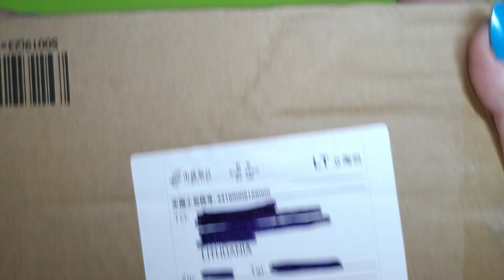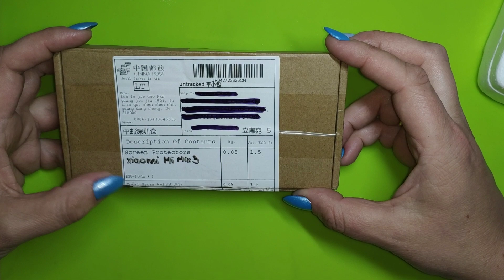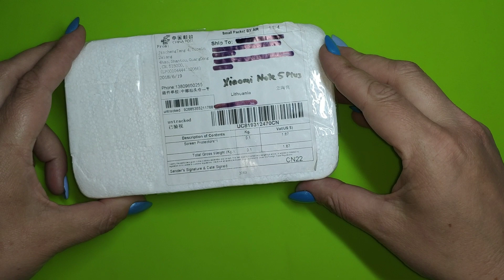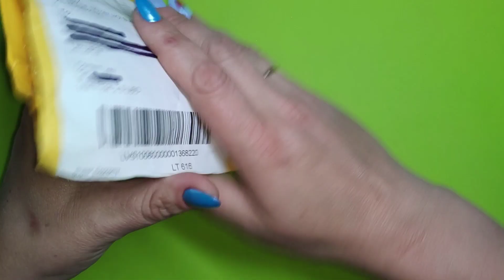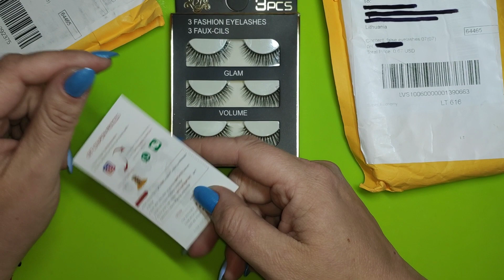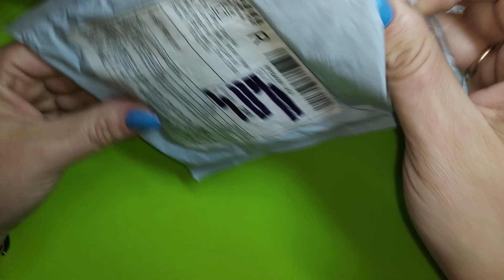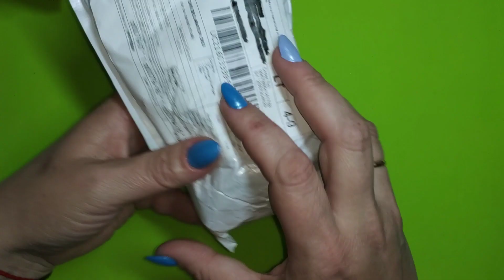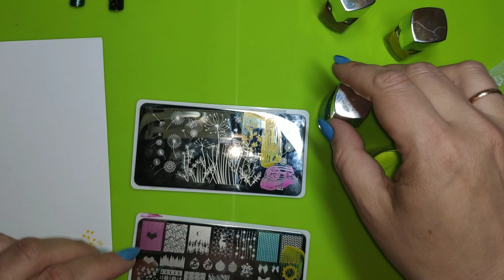Aliexpress pirkinukai - visko po truputį... tame tarpe po 1cnt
Ačiū už peržiūrą ir kviečiu prisijungti prie mano kanalo, taip pat paspausti 👍🏻 arba 👎🏻

Liemenėlė:
Blakstienos 10 poru:
Blakstienos 3D 3 poros:
Nissan rakteliui:
Miss Cheering lakai štampavimui
Xiaomi Redmin Note 5 stiklo apsauga
Xiaomi Mi Mix3 stiklo apsauga